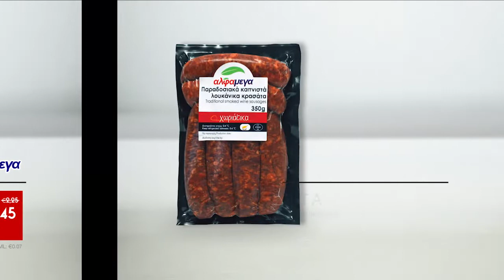Μοναδικές Προσφορές σε Επιλεγμένα Προϊόντα (20-23 ΦΕΒΡΟΥΑΡΙΟΥ)